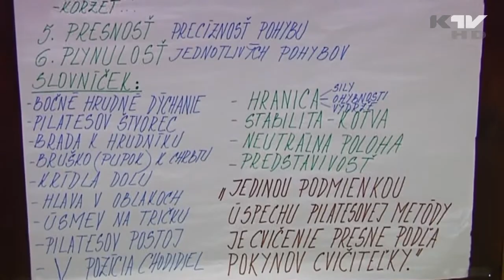Pilates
cvičenie Pilates v meste Kežmarok